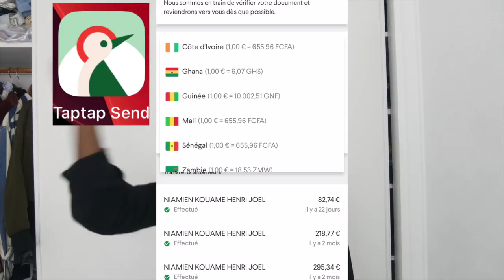CE QUE J'AIME EN EUROPE VS JE DETESTE EN AFRIQUE.